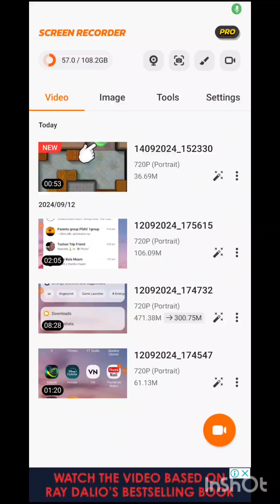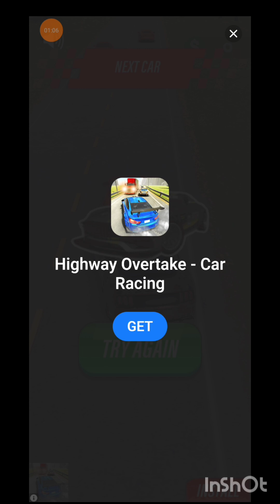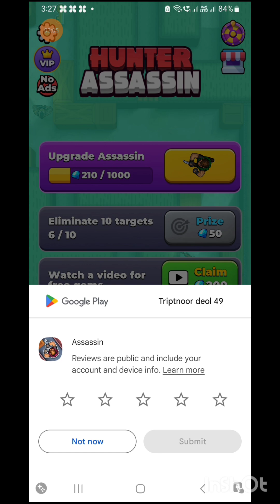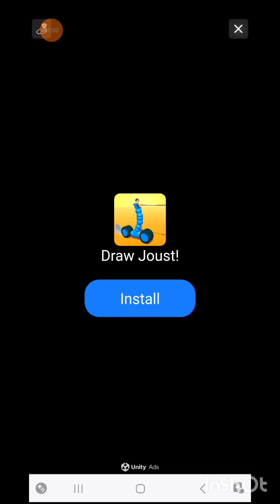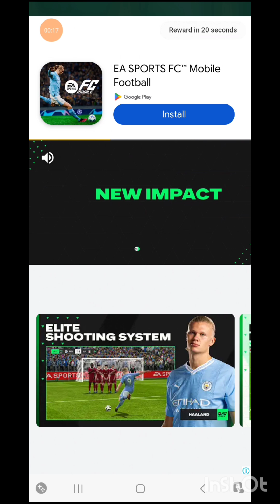I play assistant game (i complete 11 levels)